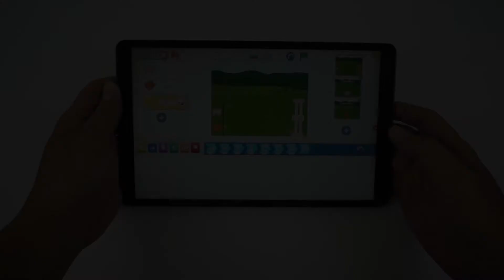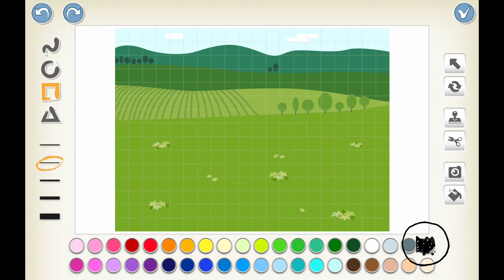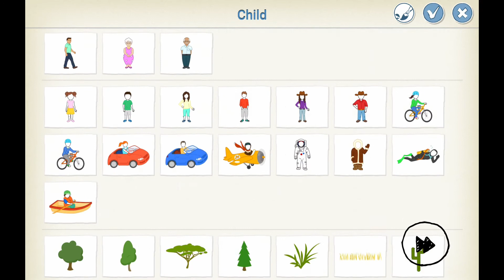[Nhà lập trình nhí] - Demo Scratch Jr - Game Cuộc Đua Nông Trại